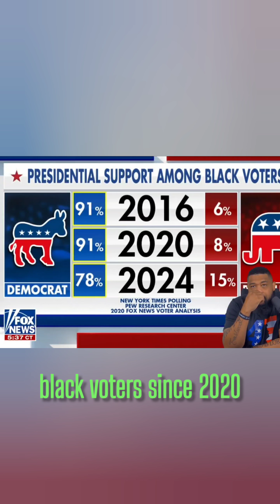Trump visits barber shop